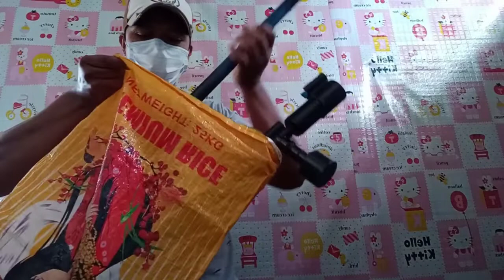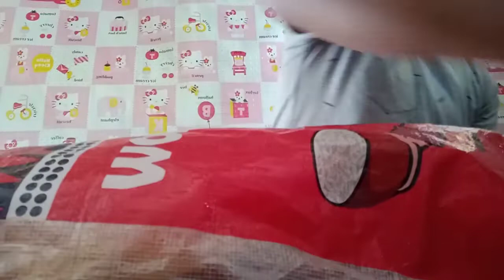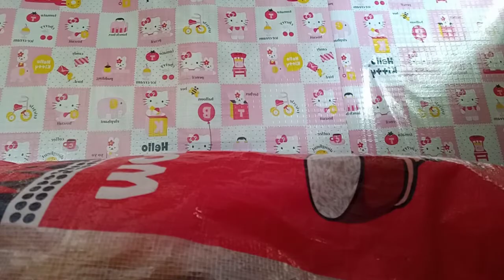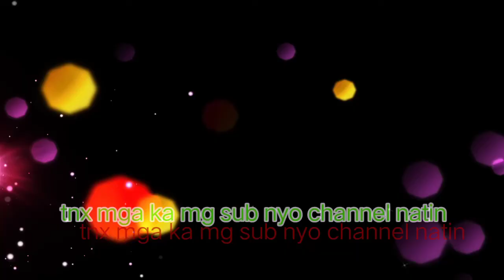Pag paampun sa ating MG.one of my sub.sa channel kalapit na lugar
Marble gun..pvc madepvc marble gun tutorial,
pvc marble gun,
how to make pvc marble gunpvc marble gun tutorial,